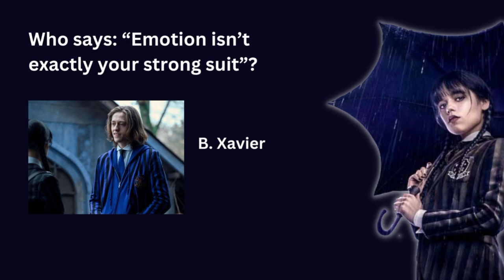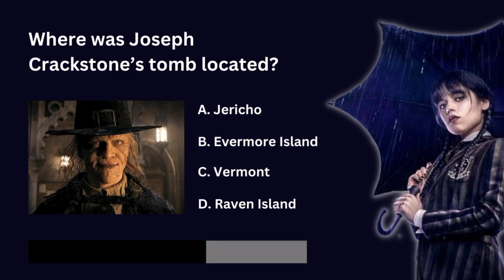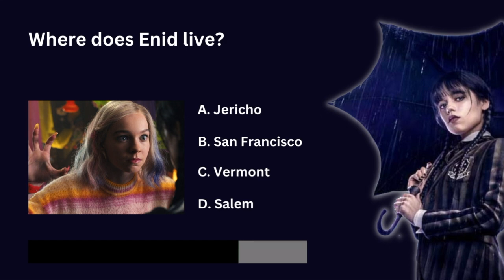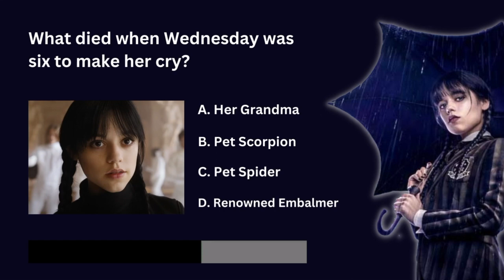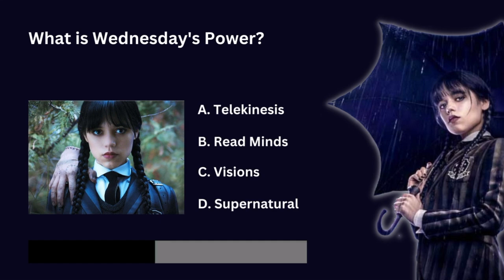Ultimate Wednesday Quiz | Netflix Series Wednesday Addams Trivia Questions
New Wednesday Addams Trivia Challenge! 22 hard questions to test your knowledge.

Join us for a fun-filled game of trivia all about Wednesday Addams from the hit Netflix series! Test your knowledge of the macabre and mysterious teenage daughter of the Addams Family. Can you guess which spooky adventure she'll go on next? Tune in to find out!"

Are you a fan of Wednesday Addams and the Addams Family? Do you think you know everything there is to know about this quirky and mysterious character? If so, this trivia event is for you!

Join us as we delve into the world of Wednesday Addams and test your knowledge on all things dark and creepy. From her love of fencing and her pet spider, to her unshakeable loyalty to her family, there's no telling what we'll cover in this trivia game.

So gather your friends, grab some snacks, and get ready to prove just how much you know about Wednesday Addams. Who knows, you might even learn a thing or two about this unique and lovable character. Don't miss out on the chance to show off your Addams Family knowledge!

Play this Wednesday Addams game and compete against everyone worldwide!